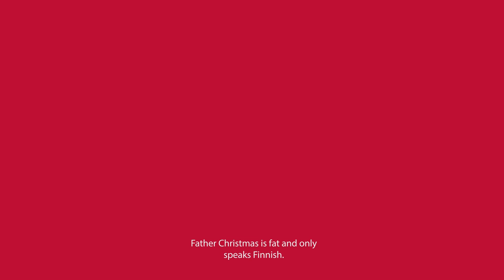Wonders - Motivo 2 para amar la Navidad